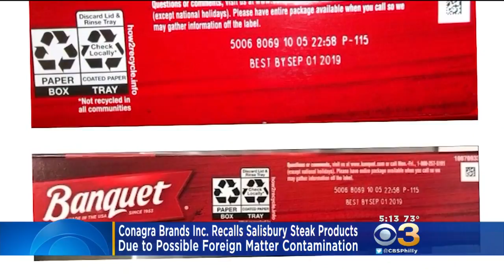Conagra Brands Inc. Recalls Salisbury Steak Products